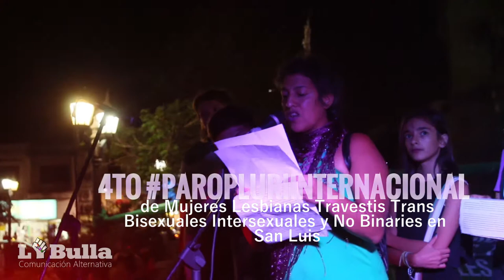PLURI INTERNACIONAL DE MUJERES 2020